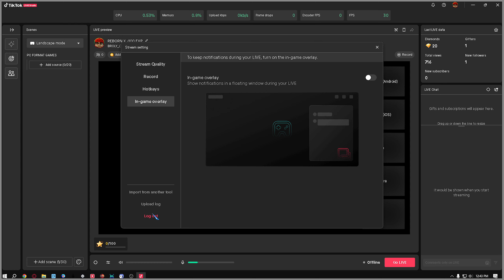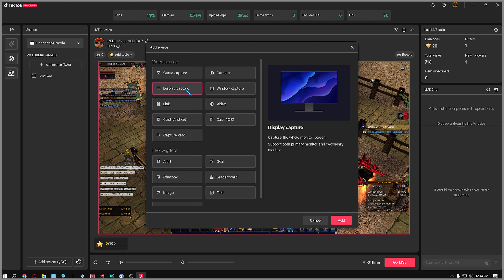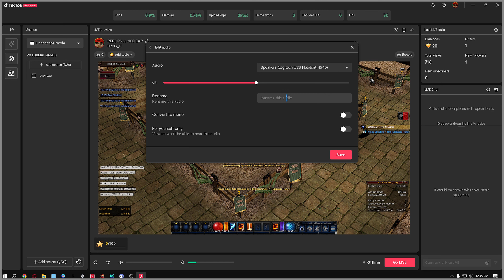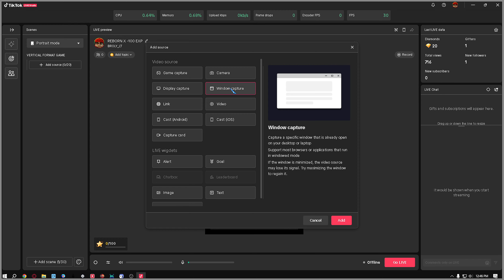GUILD VIDEO VOICE LITHUANIA SUBTITRAI RU TIKTOK LIVE STUDIA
PROGRAMOS VOICE LT SUBTITRAI RU
ПРОГРАММЫ ГОЛОС LT СУБТИТРЫ RU
FOLLOWER 1000 PC TIKTOK LIVE STUDIA